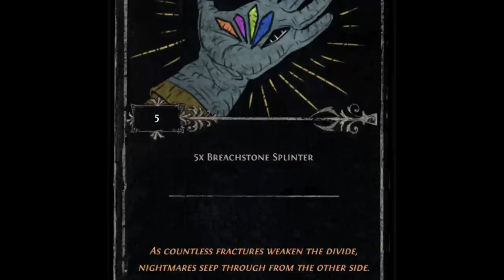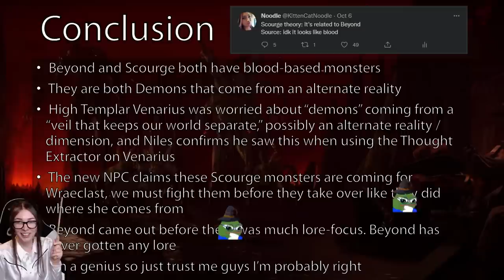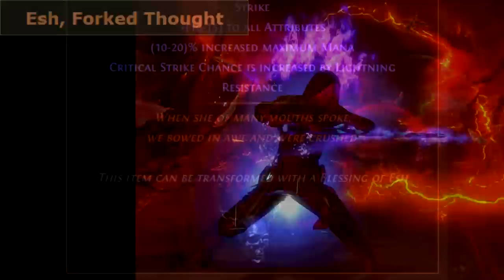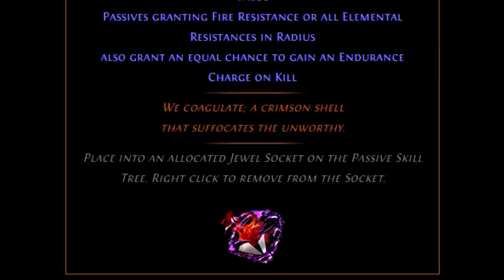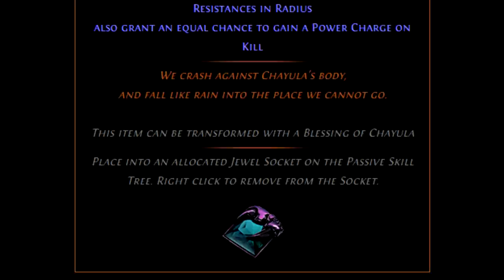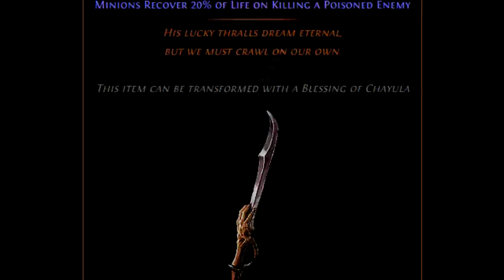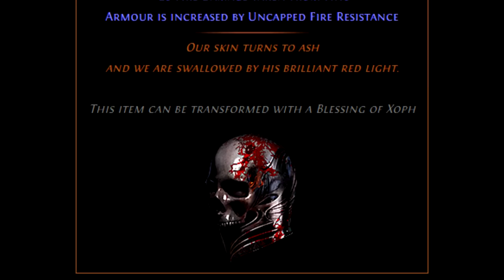PoE Complete Lore Series: Breach (Breachlords, It That Fled, the Red Pyre)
I've loved Breach since it came out - it was my first league of Path of Exile, and it was awesome. But what IS it? What is It (That Fled)? Let's explore the lore of Breach.

P.S. Thank you so much to my patrons for supporting me through my stint with that plague thing that's going on. At least it gave me some time to plan out more scripts, even if I haven't been feeling up to streaming. Much lorb!

Oriath.net for Quotes